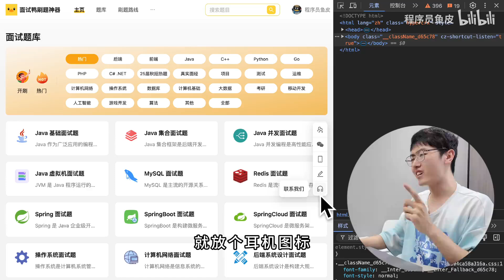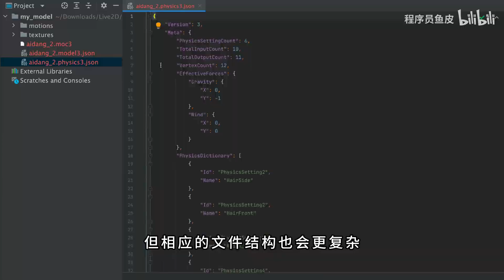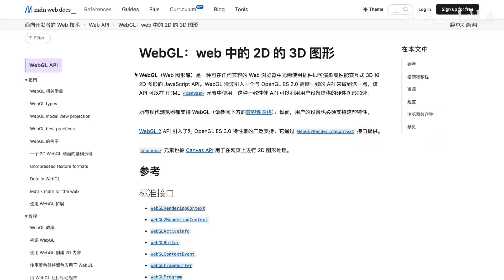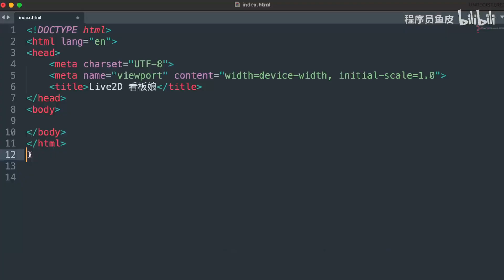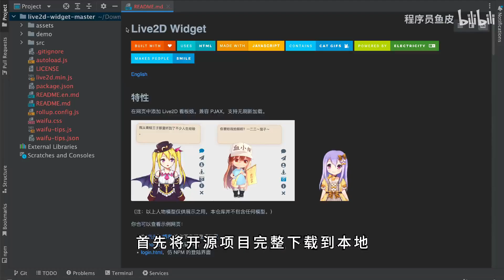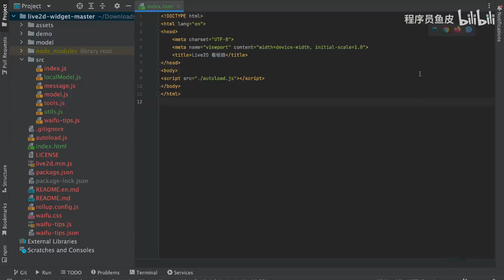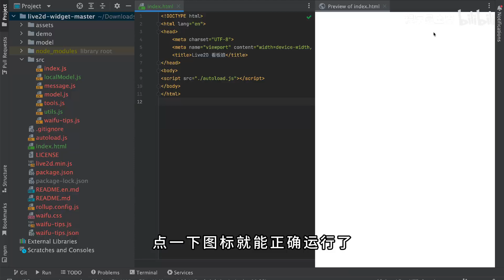1分钟，给你的网站加个看板娘！Live2D保姆级接入教程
我们网站做了个客服功能，但苦于无人问津，于是开发同学出了个奇招，给网站加了一个 Live2D 看板娘！

这样网站应该就很吸引人了吧，你觉得呢？

这一期也是保姆级 Live2D 小教程，几乎不用写代码编程，就能给网站增加看板娘哦，程序员朋友们快来试试~